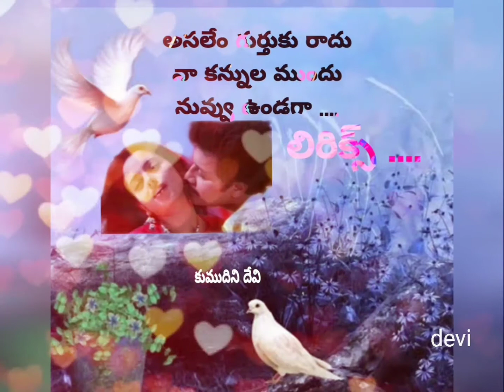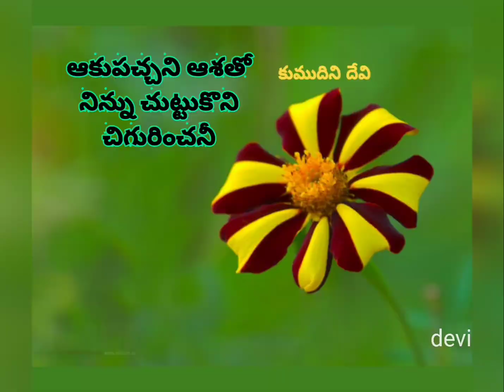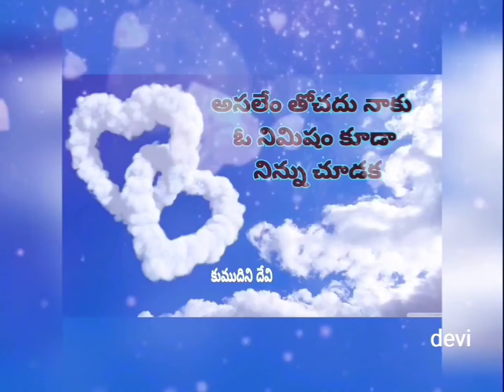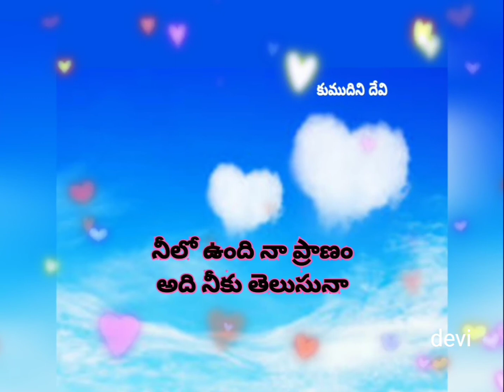ASALEM GURTUKU RADU LYRICS | అసలేం గుర్తుకు రాదు నా కన్నుల ముందు నువ్వు ఉండగా లిరిక్స్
మూవీ : అంతఃపురం

గీత రచయిత : సిరివెన్నెల సీతారామశాస్త్రి గారు

నటీ నటులు : సాయి కుమార్ గారు , సౌందర్య గారు

దర్శకత్వం : కృష్ణ వంశీ గారు

సంగీతం : ఇళయరాజా గారు

గానం : చిత్ర గారు